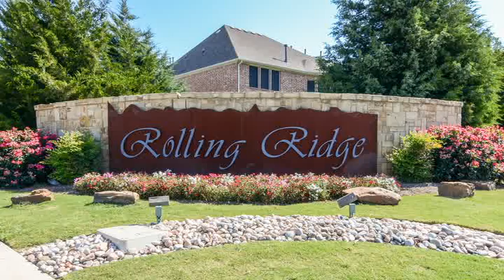Home For Sale @ 1111 Saddlebrook Dr Murphy, TX 75094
Office:
HALG01 - bw1305031